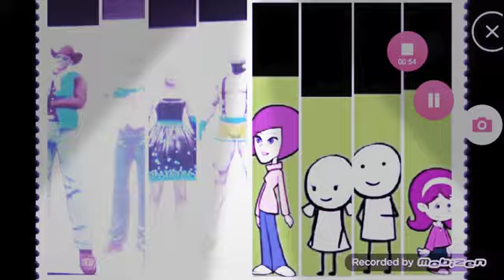January 21, 2020